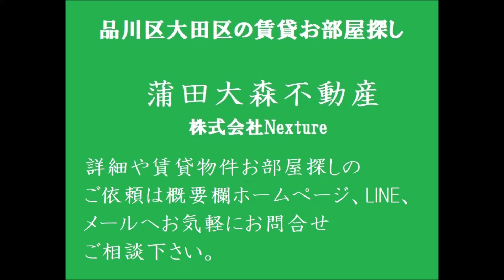ヴォーガコルテ大森北＠1LDK42.67㎡角部屋 東京都大田区大森北3丁目 2013年10月築RC鉄筋コンクリート造地上5階建て1K～1LDK 京浜急行本線平和島駅大森海岸駅、JR京浜東北線大森駅